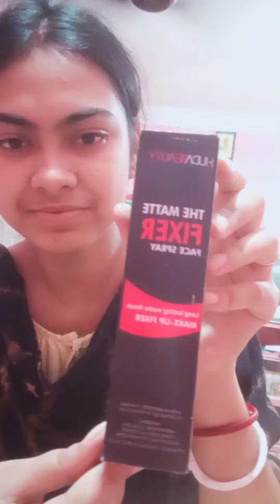মাত্র 200 টাকায় ফুল মেকআপ কম্ব#friends